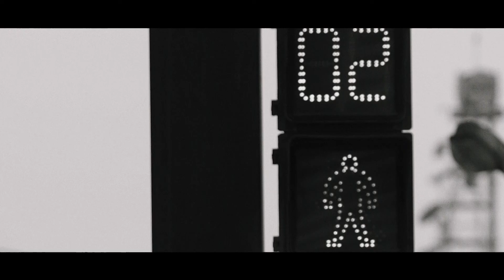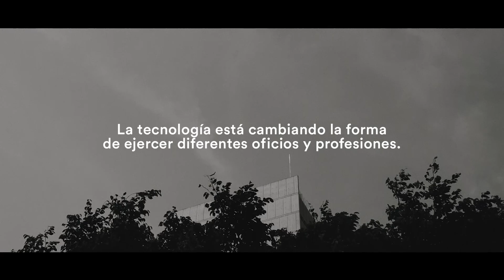Trabajos del Futuro - Fundación Telefónica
Fundación Telefónica lanzó la campaña “Trabajos del Futuro”, cuyo objetivo es crear consciencia sobre la importancia de la educación digital para que los escolares de hoy estén aptos para un nuevo mercado laboral definido por los avances tecnológicos, como la robótica, la impresión 3D, la automatización y la inteligencia artificial, que ya están transformando distintos aspectos de nuestras vidas.